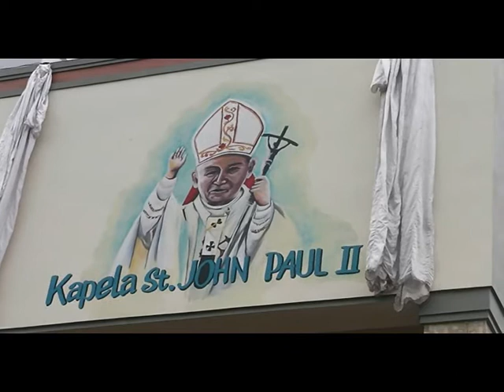KUPANG CYPOX BANGUN OEBELO